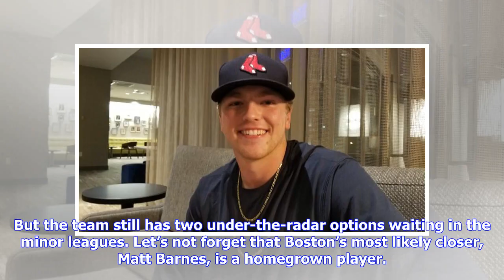Red Sox prospects: Travis Lakins and Durbin Feltman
With increasing reports that the Boston Red Sox will not sign Craig Kimbrel, the bullpen is likely to look drastically different in 2019. Joe Kelly has departed for Los Angeles and the Red Sox have signed several relievers to minor-league contracts. But the team still has two under-the-radar options waiting in the minor leagues. Let’s not forget that Boston’s most likely closer, Matt Barnes, is a homegrown player. The team also received great 2018 production from an unlikely source in Ryan Brasi...